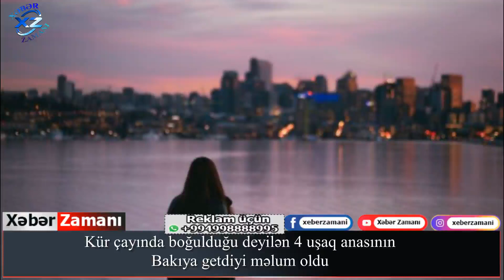Kür çayında boğulduğu deyilən 4 uşaq anasının Bakıya getdiyi məlum oldu